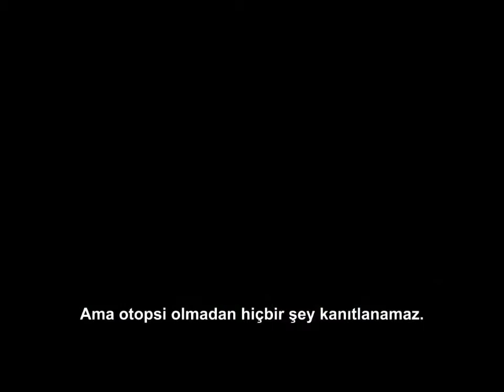Ceset (The Body) Fragman